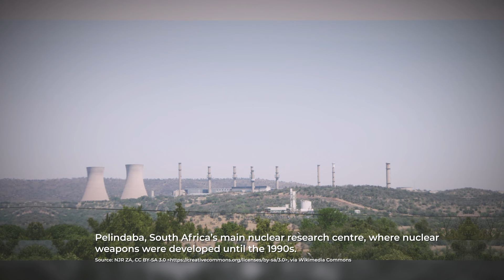Episode 13: Foreign Relations, Impressions of World Leaders and Nuclear Weapon Disarming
In episode 13 of the FW de Klerk Foundation's exclusive biographical videos on President FW de Klerk, viewers will learn about the events between 1990 and 1994.

Mr De Klerk and Dave Steward, a long-time associate, friend and the current FW de Klerk Foundation Chairman, will discuss:

- Mr De Klerk's international travels as President (USA, Europe, Russia, the Far East and Latin America)
- Mr De Klerk's personal impressions of world leaders (President Bush, Margaret Thatcher and Helmut Kohl)
- The announcement of South Africa’s decision to dismantle its nuclear weapons

to learn more about upcoming topics in the series.